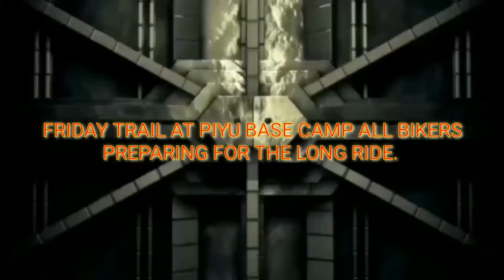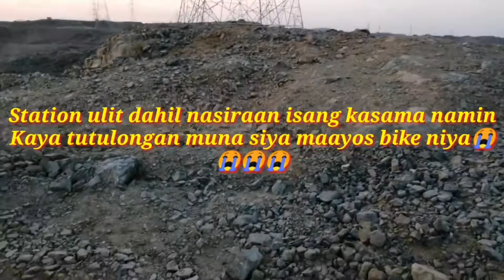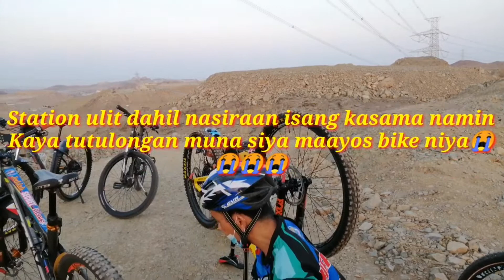Friday biking Piyu KSA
Trail biking habit every Friday